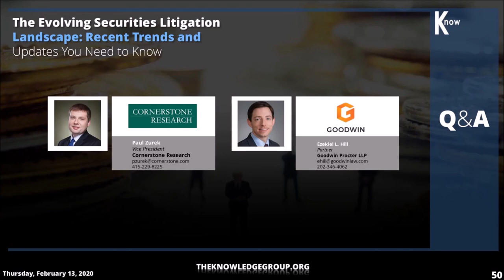Q&A Session: Trends and Updates in Securities Litigation CLE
Here's the Q&A portion of The Knowledge Group’s CLE webinar on the recent trends concerning the Evolving Securities Litigation Landscape. In this video, key thought leaders and practitioners, Paul Zurek (Cornerstone Research) and Ezekiel L. Hill (Goodwin Procter LLP) answer the question on the consequences of scheme liability.